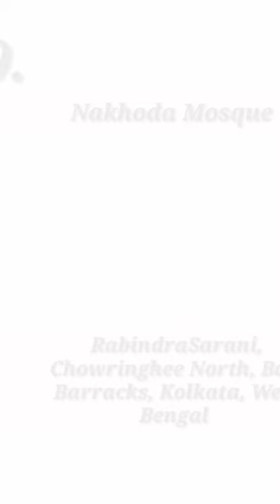Top 10 Incredible Places To Visit in Kolkata That You Must Visit.